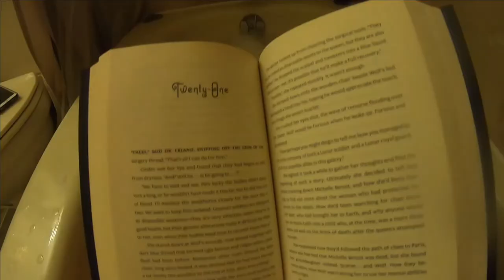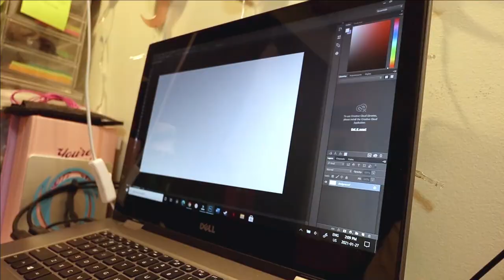A Mostly Chill Day | January 27, 2021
Three hour nap. Yes please.

Equipment:
Camera: Canon EOS M50
Mic: Rode Wireless Go
Tripod: Manfrotto MTPIXI-B PIXI Mini Tripod
Editing Software: Filmora